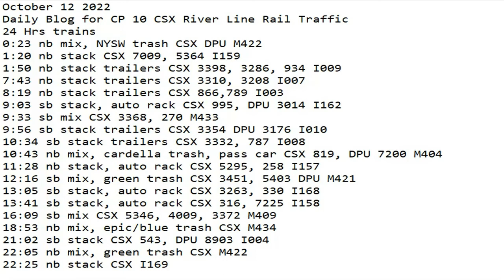October 12 2022 BigTrains.TV CP 10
24 Hrs trains
0:23 nb mix, NYSW trash CSX DPU M422
1:20 nb stack CSX 7009, 5364 I159
1:50 nb stack trailers CSX 3398, 3286, 934 I009
7:43 nb stack trailers CSX 3310, 3208 I007
8:19 nb stack trailers CSX 866,789 I003
9:03 sb stack, auto rack CSX 995, DPU 3014 I162
9:33 sb mix CSX 3368, 270 M433
9:56 sb stack trailers CSX 3354 DPU 3176 I010
10:34 sb stack trailers CSX 3332, 787 I008
10:43 nb mix, cardella trash, pass car CSX 819, DPU 7200 M422
11:28 nb stack, auto rack CSX 5295, 258 I157
12:16 sb mix, green trash CSX 3451, 5403 DPU M421
13:05 sb stack, auto rack CSX 3263, 330 I168
13:41 sb stack, auto rack CSX 316, 7225 I158
16:09 sb mix CSX 5346, 4009, 3372 M409
18:53 nb mix, epic/blue trash CSX M434
21:02 sb stack CSX 543, DPU 8903 I004
22:05 nb mix, green trash CSX M422
22:25 nb stack CSX I169